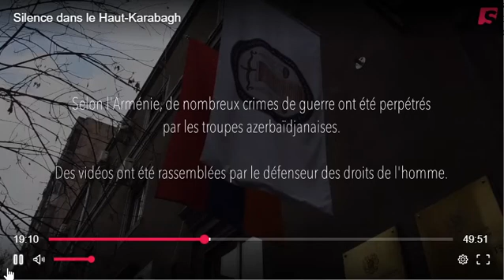Azeris/Turks torturing and killing Armenians in Nagorno Karabagh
Extrait de "Silence dans le Haut-Karabagh"  (Anne-Laure Bonnel )